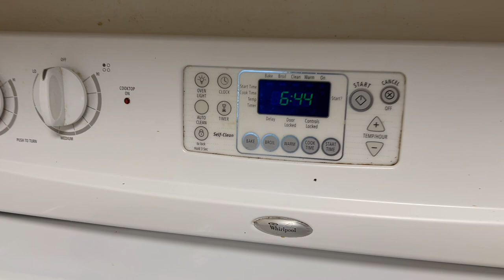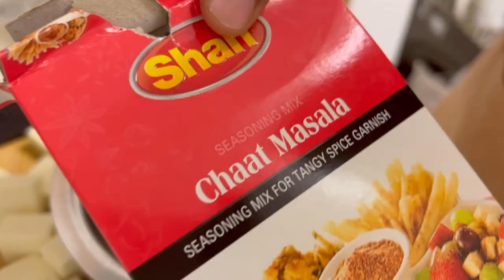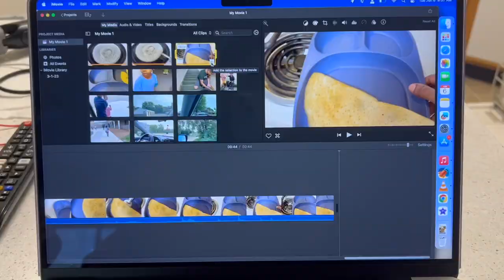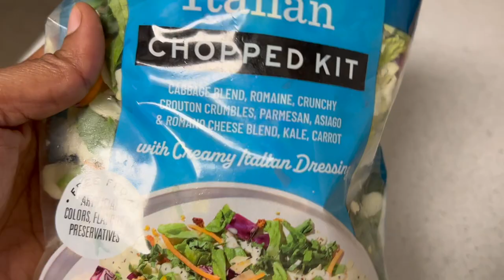Mini Vlog in America // Healthy Eating Vlog // A Day in My Life Vlog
Healthy Eating Vlog// Daily Routine// Mini Vlog in USA